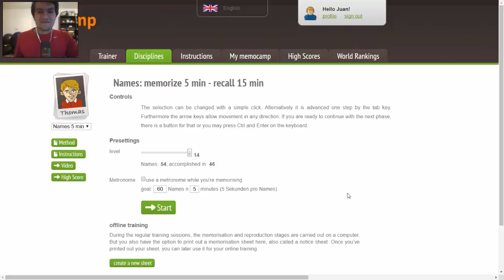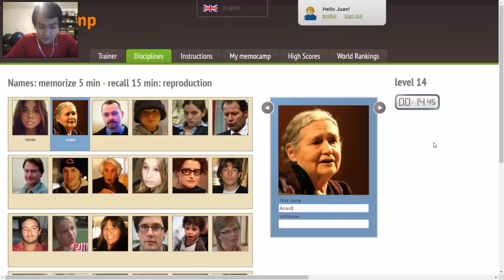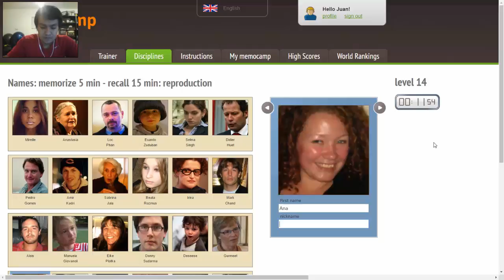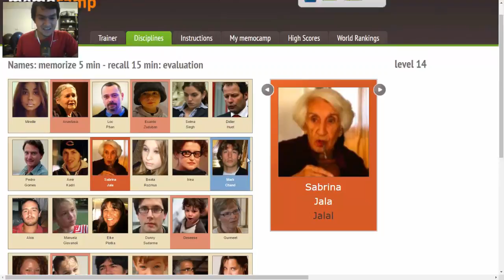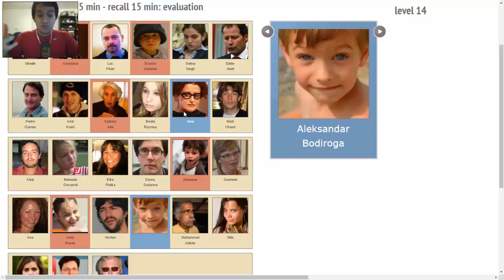Memorizing Names Memory Training Day 3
I don't like memorizing names!

To learn all the methods, techniques, and systems for improving your memory, you can check out my memory program:

If you want to compete at memory competitions, you can check out my memory competition program